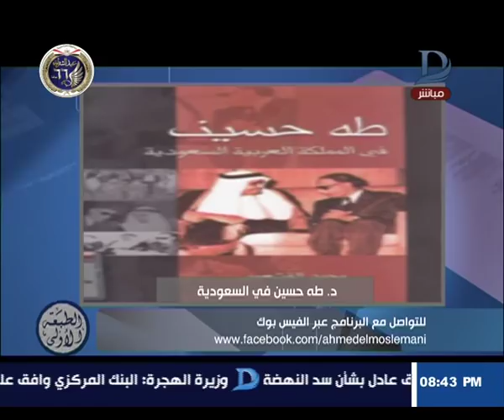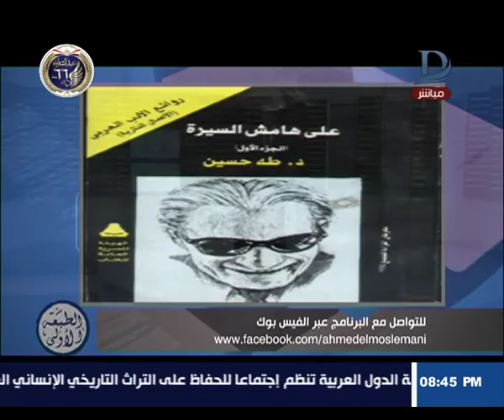المسلماني | عميد الأدب العربي الدكتور طه حسين في السعودية .. القصة الكاملة